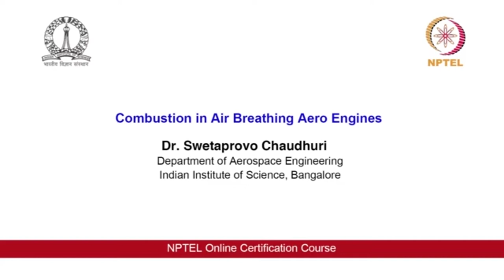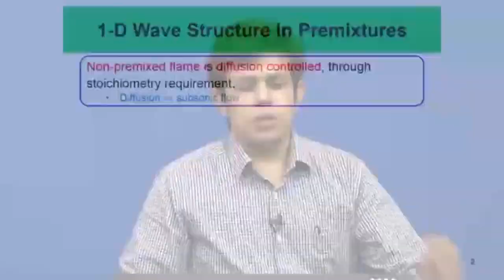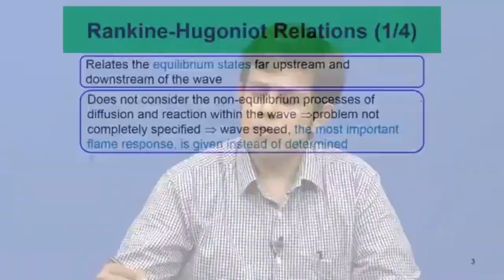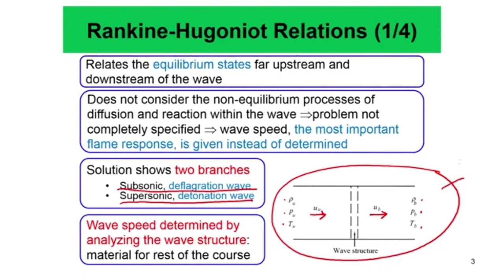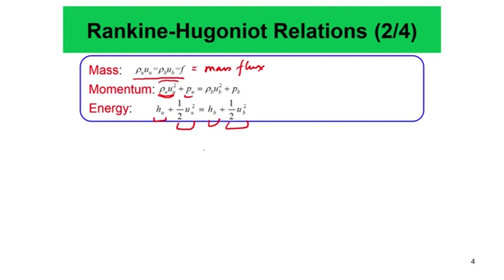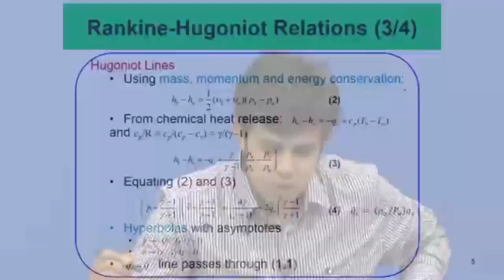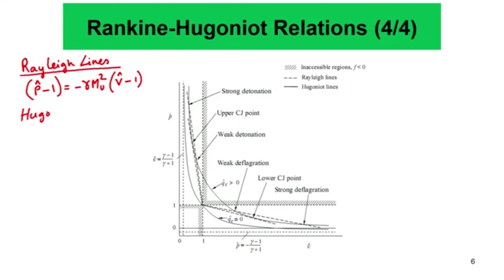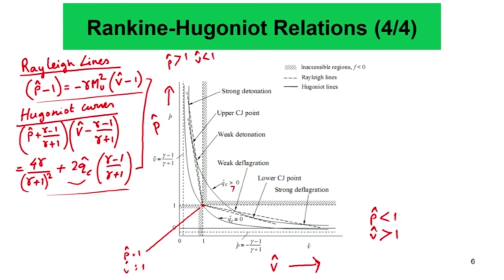Lec 22: Laminar Premixed Flames I